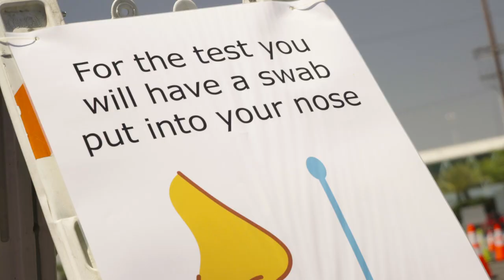Team Rubicon supports COVID-19 Testing Program in Los Angeles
With coronavirus cases mounting in Los Angeles, Team Rubicon has stepped in to support Verily's COVID-19 Testing Program and expand access to testing sites across the U.S.

About Team Rubicon
Team Rubicon’s mission is to provide services and relief to communities & survivors impacted by disasters and humanitarian crisis. We unite the skills of trained military veterans with civilian first responders to rapidly deploy emergency response teams across the US and around the world. Powered by over 120,000+ military veterans and kick-ass civilians, Team Rubicon is Built to Serve.